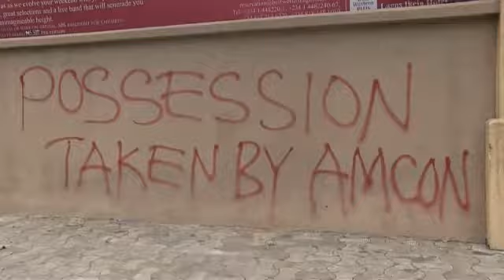Breaking: Another take over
AMCON TAKES OVER BEST WESTERN HOTEL. AND THE ROLE OF THE POLICE FORCE.